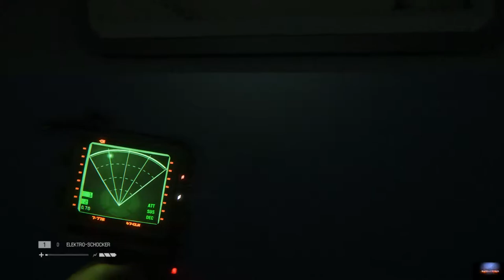60 fps Let´s Play PC German Alien Isolation Wartung und Leichenhalle Part #12 HD